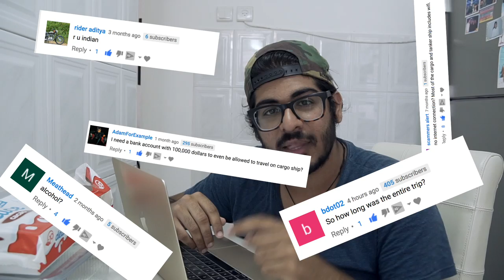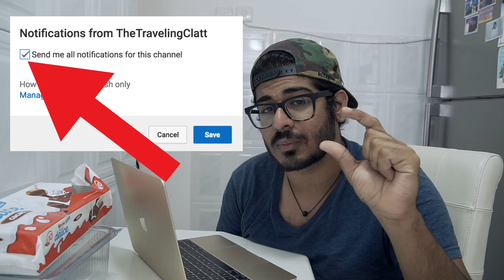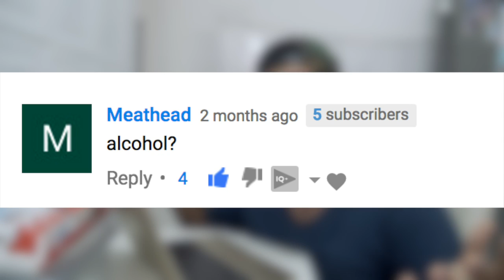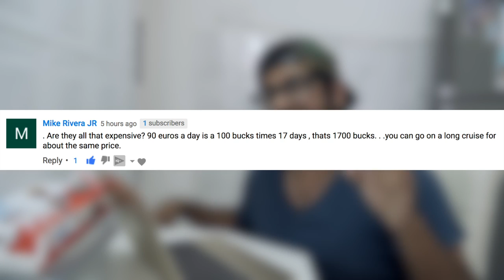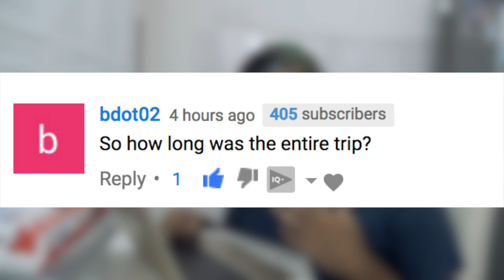CARGO/CONTAINER SHIP TRAVEL- WHAT IS IT LIKE?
CARGO/CONTAINER SHIP TRAVEL- WHAT IS IT LIKE? Here I answer some questions about Cargo ship Container ship travel. You guys had so many questions! For all the new Clatts WELCOME TO THE FAMILY!
Make sure you check out both of my Cargo ship videos and the entire playlist below!